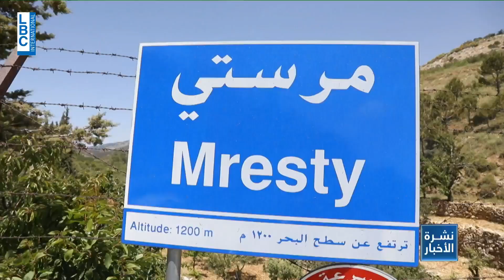أهلا بهالطلة من بعدران و مرستي أعلى نقطة في الشوف !